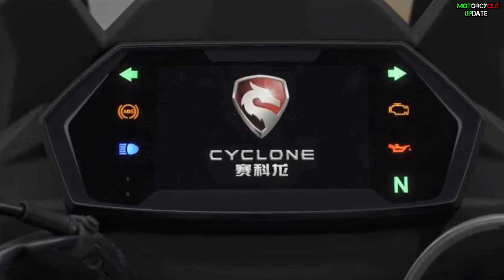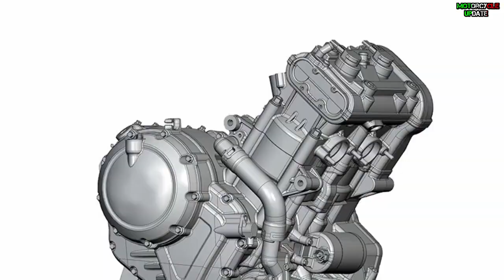FASTER THAN HONDA TRANSALP, 2021 ZONGSHEN CYCLONE RX6 POWERED WITH NORTON'S ENGINE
No kidding!!
this collaboration adventure bike between Zongshen and Norton comes with stunning design and awesome engine performance.
hopefully this RX6 available soon for global market.